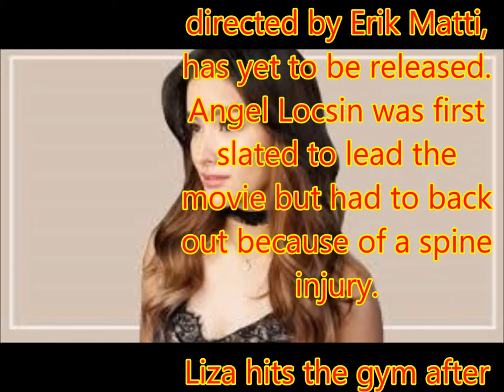Liza hits the gym after getting Darna role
Philippines News today : Entertaiment scandals

It's only been a day since she it was confirmed that she will be playing Darna for an upcoming film about the Pinay superhero. But Liza Soberano is already hard at work to get into shape for the part.
An Instagram snap from celebrity fitness instructor Bok Santos, who also trains the likes of Erich Gonzales, shows Soberano working up a sweat in a gym as she did some push-ups early Wednesday.
In an interview with ABS-CBN News' MJ Felipe, Soberano said she will undergo intensive physical training, as well as attending acting and dialogue workshops, in preparation for the "Darna" movie.
"I want to look physically strong," she said, adding that she would like to do her own stunts.
Another post from Santos revealed that he will be overseeing Soberano's training.
A release date for the "Darna" movie, which will be produced by Star Cinema and directed by Erik Matti, has yet to be released. Angel Locsin was first slated to lead the movie but had to back out because of a spine injury.